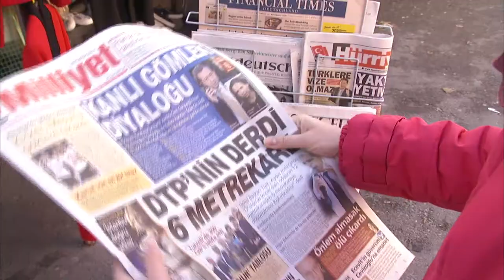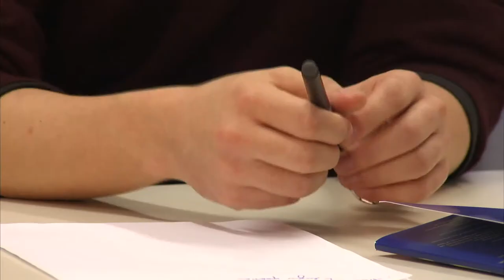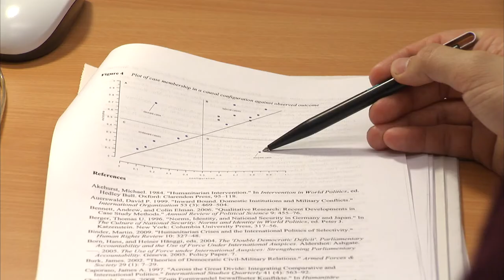Exzellenzinitiative: Graduiertenschulen "Graduate School of Social Sciences (BGSS)"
In modernen Gesellschaften treffen täglich unterschiedlichste soziale Lagen, kulturelle Orientierungen und politische Vorstellungen aufeinander. Diskriminierung, Konflikte um Identitäten und Exklusion gehören zu den zentralen sozialen Problemen, die dabei entstehen. Hinzu treten politische Probleme, die mit der Aufrechterhaltung von Demokratie bzw. der Förderung von Demokratisierungsprozessen unter diesen gesellschaftlichen Bedingungen zu tun haben. Das Doktorandenprogramm der Berlin Graduate School of Social Sciences (BGSS) versucht, diese Prozesse zu verstehen, sie in ihrem Verlauf zu erklären und Strategien für Lösungsansätze aufzuzeigen. Rund um die beiden Forschungsschwerpunkte “Varieties of Inclusion” und “Varieties of Democracy” bietet sie ihren Doktoranden wissenschaftliche Betreuung durch bis zu drei international anerkannte Forscherinnen und Forscher der Soziologie und Politikwissenschaft und ein umfassendes Ausbildungsprogramm an. Die Graduiertenschule hat es sich zur Aufgabe gemacht, zu einer international anerkannten Plattform für die Ausbildung des sozialwissenschaftlichen Nachwuchses im Raum Berlin zu werden, die die besten Promovierenden national wie international anzieht.